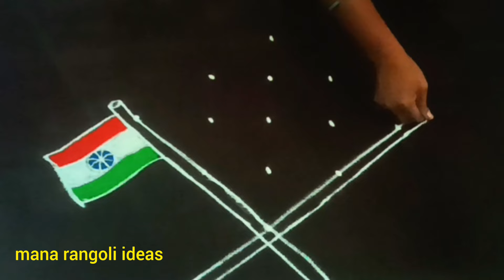Simple republic day special rangoli design / Independence day August 15th rangoli